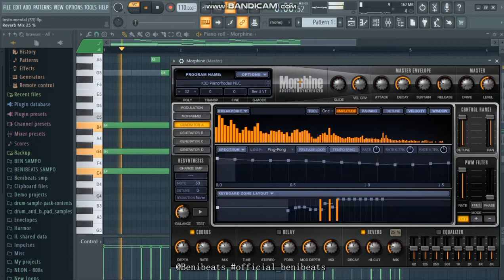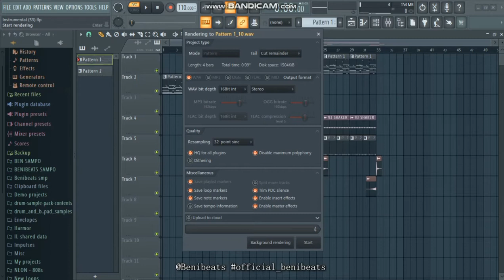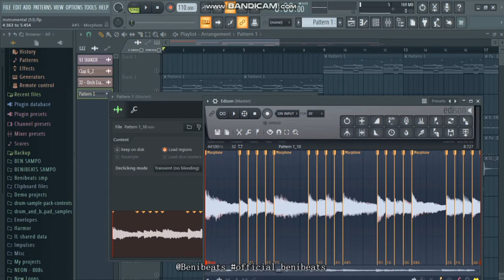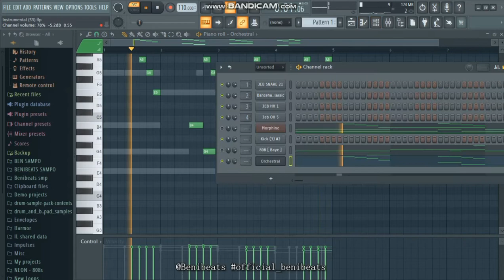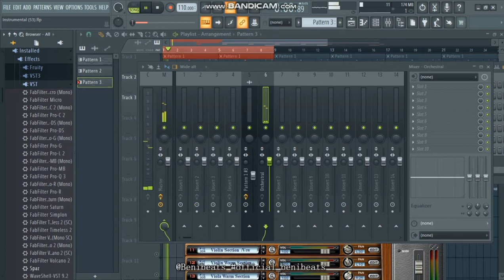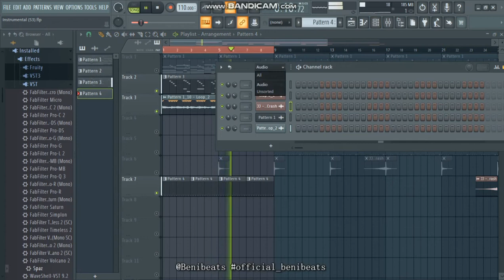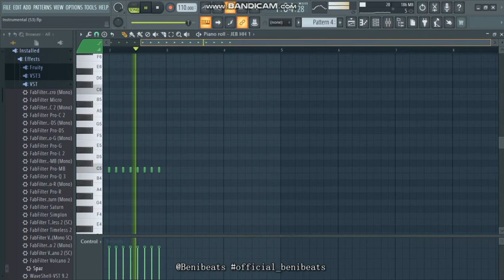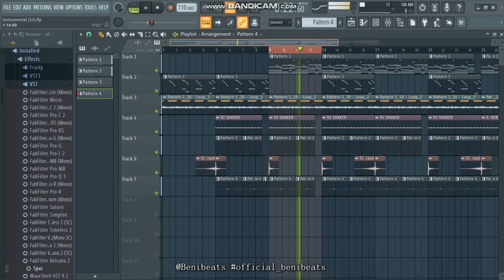This Is Tutorial Make Beats Of Chris Brown & 6xi9ine For ,,Fl studio,,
🎧 "Rebota" - Maluma x J Balvin Type Beat | Prod.Ramoon x Roc Legion

Tags (Ignore):
Notes:
• If you download audio from this clip or convert the video to audio to use, the result will be poor quality sound [because of digital compression & limiting]. If you'd like the best quality version of this beat  kindly reach out to me and buy for as little as $29.99 and you will receive a lossless 1,411kbps audio file best for recording)
• You can't register your song on BMI/WIPO/OMPI/ASCAP or any worldwide copyright organization or Content ID system unless you purchase a license for a beat.

Credit: add, "prod. by BENIBEATS" if you use the beat.